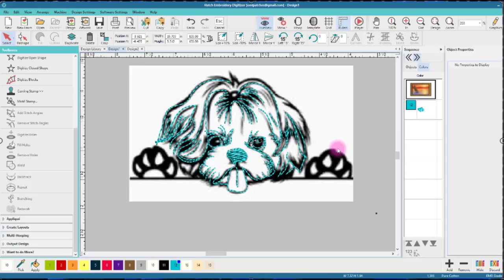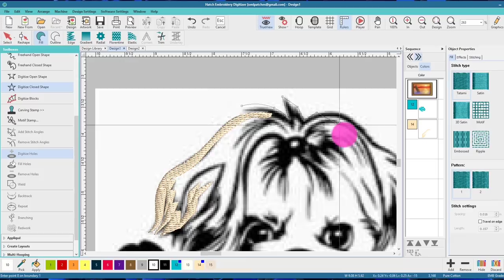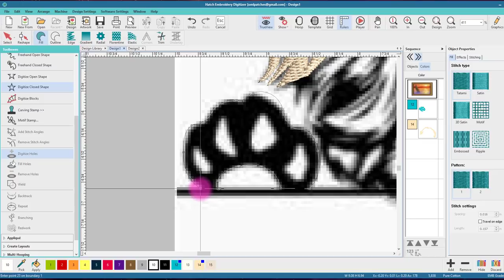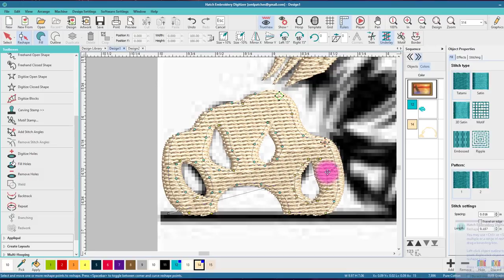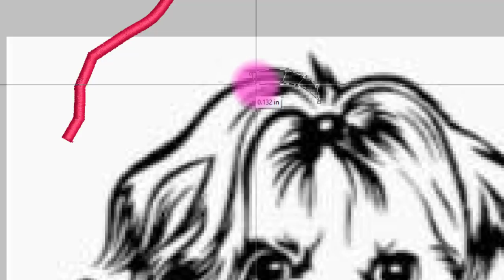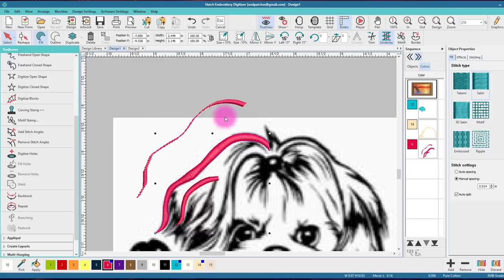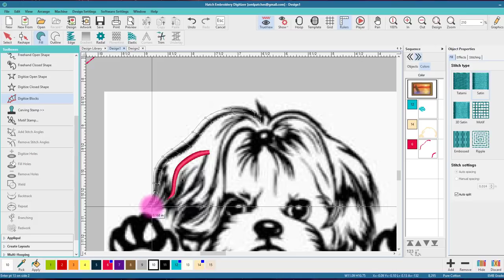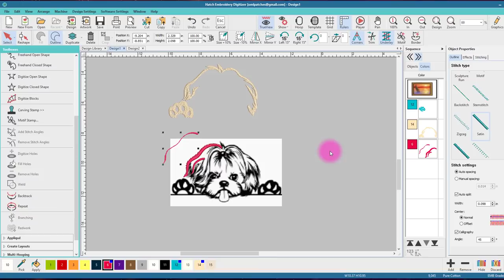Wilcom Hatch Embroidery Software 2: more dog digitizing ideas(PART 2)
Need digitizing ideas?  this embroidery digitizing video will give you a few more ideas on how to digitize this cute little dog!  This is part 2 of the series - in part 1 we worked with the image, auto digitizing, freehand open path running stitches and a cool video of Don digitizing.

In this video, we are going to use a few other digitizing techniques to get the embroidery design looking good!    Here are a few things that you will learn in this video by OML Embroidery:

digitizing holes
using fill stitches
using block stitches
correcting block stitches mistakes
point by point curves and straight nodes
changing stitches
special stitch effects
feather stitch effect

There are more ways to digitize this design and make it look fantastic!  How to digitize the design would depend mostly on the size of the final design.  If you digitize at a large size you will be able to add the most detail work in your embroidary.  The smaller sized embroidery will mean that you lose some of that detail work.

In this Wilcom tutorial using Hatch 2 embroidery software, we complete digitizing the dog image using different tools.  If you are using different embroidery software, you will be able to complete this digitizing easily - I am only using basic embroidery tools in the embroidery software.  Every embroidery software will have the basics (this one is Hatch basic digitizing) stitches including fill stitches, column stitches or block stitches and some special stitch effects.  This is a great Hatch tutorial, but also a great digitizing tutorial in any software.  This is a fantastic series for a machine embroidery beginner.  If you want to learn Hatch Embroidery basics, this video is for you, along with the other Hatch tutorials that I have on my OML youtube channel.

DESIGNS IN MACHINE EMBROIDERY PRODUCTS: Please use the code or link for ANY PURCHASES: SUSAB58 or this

Lots of cool videos and classes coming up soon and everything is FREE.  Don't worry, everything is free - and embroidery fun, too!

OTHER THINGS I HAVE:
Floriani Thread
Gunold Thread